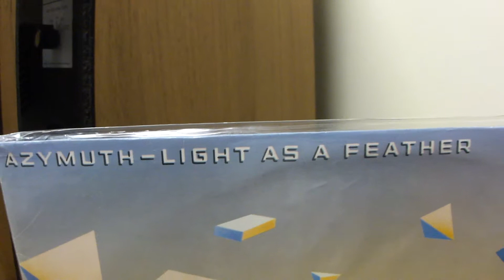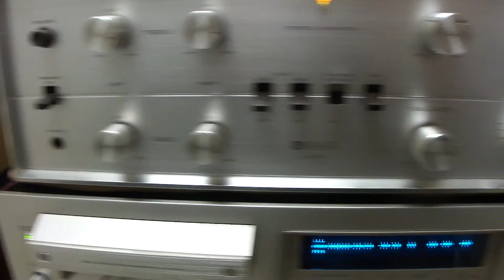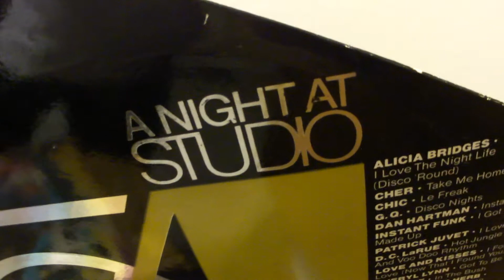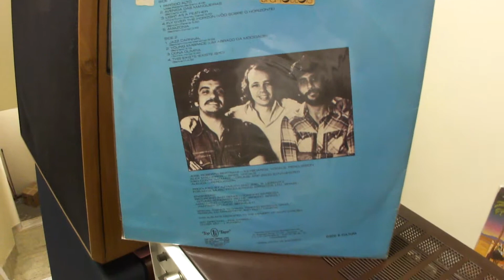AZYMUTH A LINHA DO HORIZONTE - THORENS TD125 +SME 3009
Integrantes da Banda:
Ivan Conti  - Bateria
Alex Malheiros -- Baixo
Jose Roberto Bertrami - Teclados